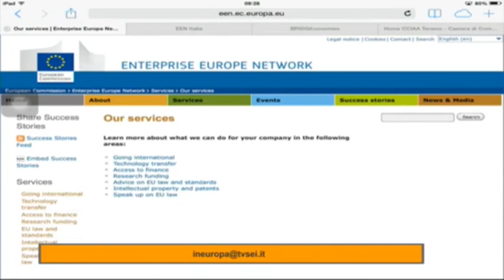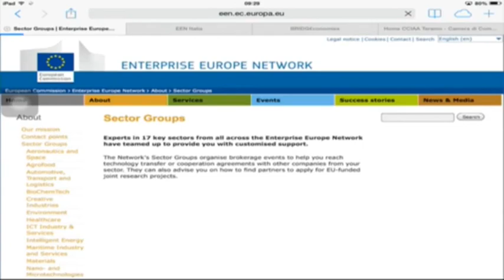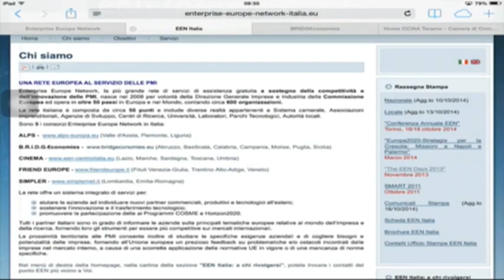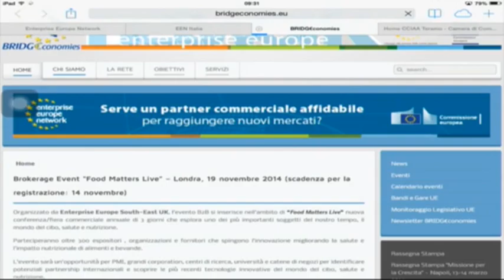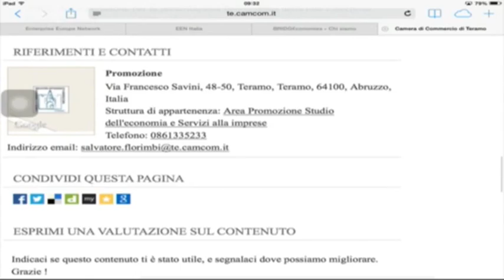3^ puntata del 20 novembre 2014 "Enterprise Europe Network"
3^ puntata del 20 novembre 2014 "Enterprise Europe Network"